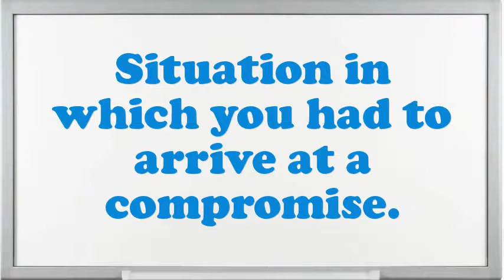Administrative Editorial Assistant interview questions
Interview Questions for Administrative Editorial Assistant.What are your professional objectives for an Administrative Editorial Assistant?What strategic plan did you have as an Administrative Editorial Assistant?What would be your leading endowment as an Administrative Editorial Assistant job?Illustrate few exemplars of companionship as an Administrative Editorial Assistant.Example when you went above and beyond the call of duty.